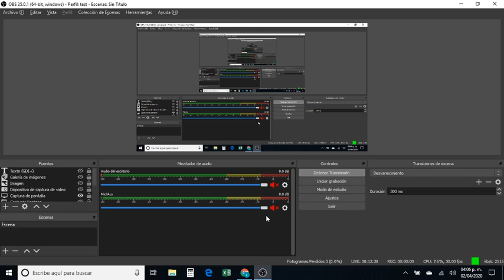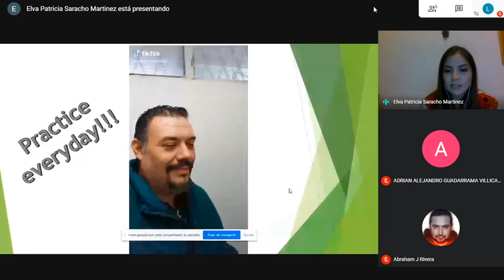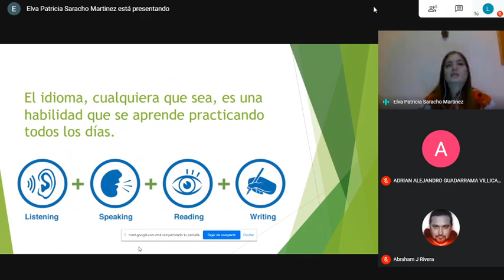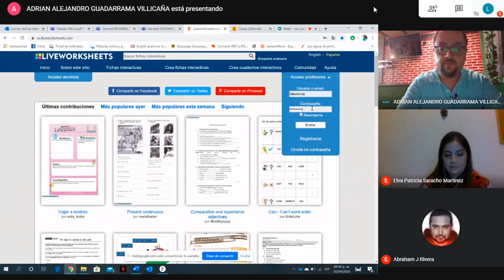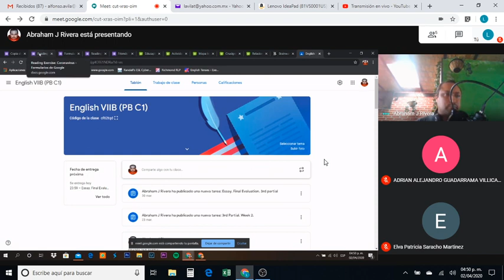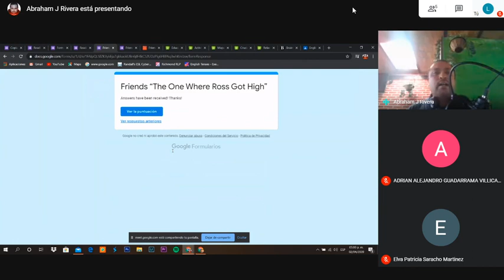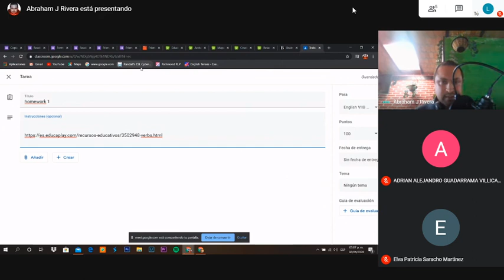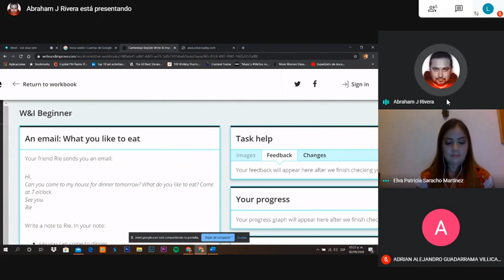“La importancia de los medios virtuales para la enseñanza del inglés“